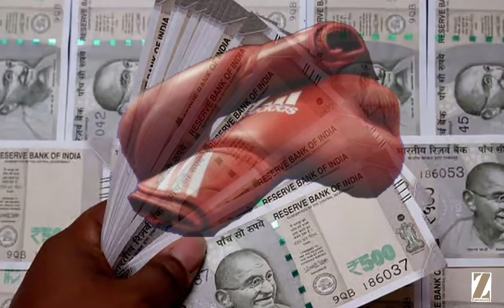Kum 5-na ah pawh Boxing Academy dinna tur sum hmanna hriat a ni lo | Dam takin mi bo hmu